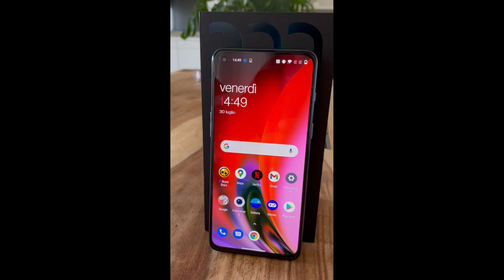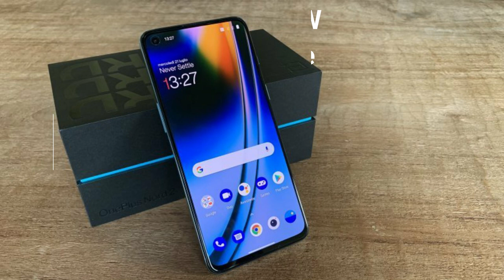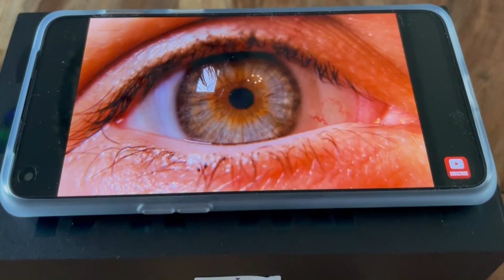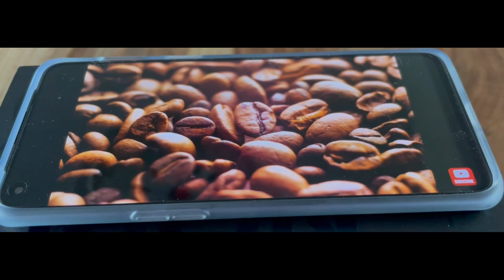OnePlus Nord 2 5g: il riferimento per la categoria dei medio gamma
OnePlus l'hanno scorso ha provato l'attacco alla categoria dei medio gamma con l'arrivo di OnePlus Nord, un buon smartphone che  presentava ampi margini di miglioramento.
ONEPLUS Nord 2 5g è uno smartphone che migliora sostanzialmente le prestazioni del suo predecessore, e che al prezzo a cui viene proposto sinceramente è un bestbuy.
Si possono nutrire alcuni dubbi sul processore Mediatek, ma il Dimensity 1200 a 6nm tutto sommato si comporta molto bene.

Scopriamolo assieme il nuovo OnePlus Nord 2!!

0:00 Inizio
0:53 Unboxing
2:07 Specifiche Tecniche
3:35 Processore
4:21 Display
5:11 Le foto
8:10 I Video
9:14 Valutazione
11:57 Conclusioni
12:57 Fine